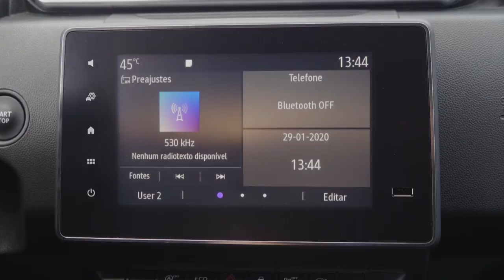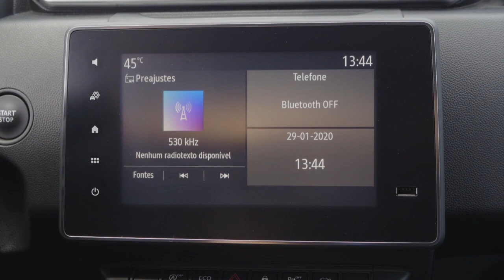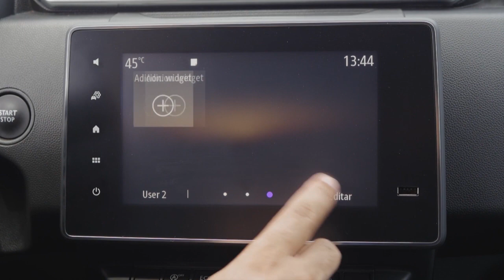Renault Duster 2020